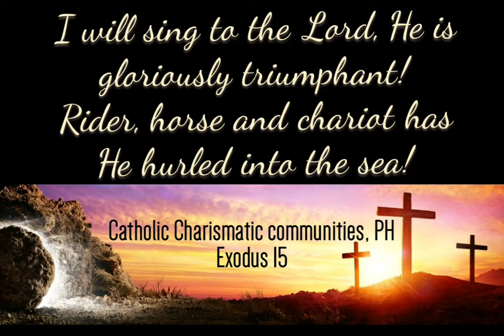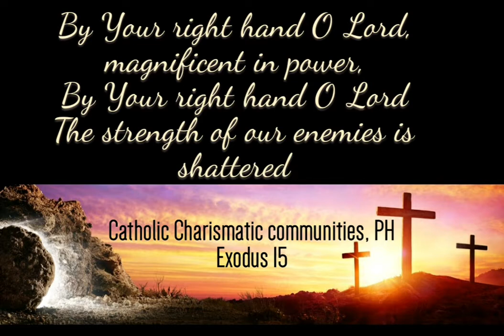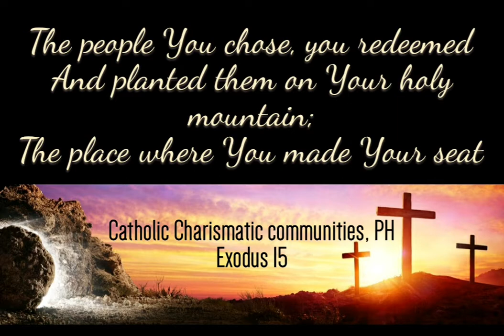He has Covered Himself in Glory | with lyrics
This video is made to serve as a "sing-along with" accompaniment when there is absence of, or inability to play, a musical instrument during a group's praise and worship.

* He Has Covered Himself in Glory *
Let us sing to the Lord!
He has covered Himself in praise!
(Repeat)

I will sing to the Lord, He is gloriously triumphant!
Rider, horse and chariot has He hurled into the sea!
My strength and my courage is the Lord, my Saviour
He is my God and the God of my fathers, I exalt Him!

A man of war is the Lord, and Lord is His name!
The might of Pharaoh’s chariots
Has sunk to the depths like stone!
By Your right hand O Lord, magnificent in power,
By Your right hand O Lord
The strength of our enemies is shattered

The people You chose, you redeemed
And planted them on Your holy mountain;
The place where You made Your seat
The dwelling place of our God!
From His sanctuary, established by His hand
Seated in glory, the Lord shall reign forever and ever!